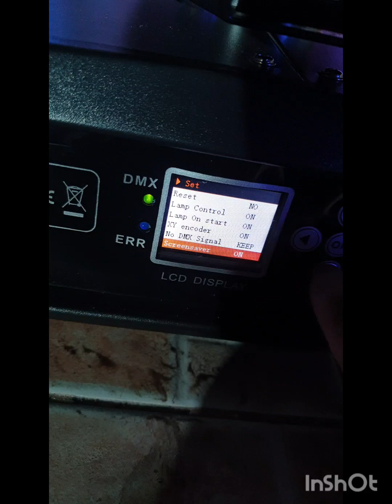Miss Gay Sta Quiteria 2024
AudioSys Light and Sound Setup